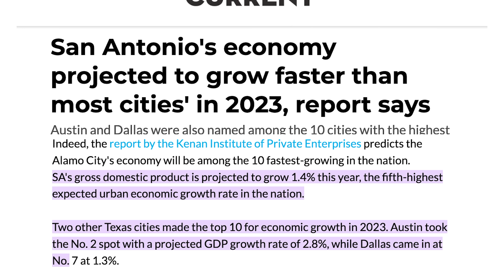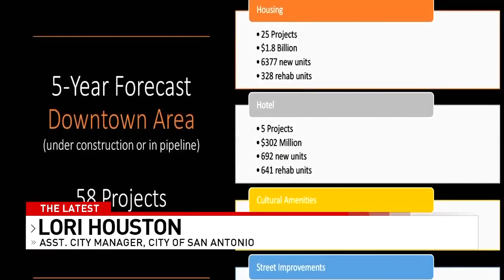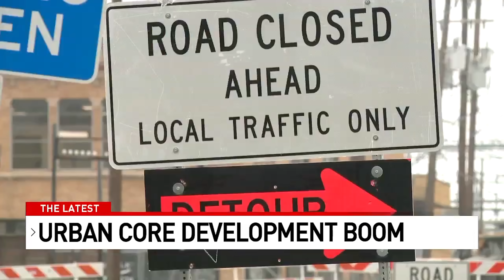Pros and Cons of Living in San Antonio 2023 | Watch Before Moving Here!!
In this episode, I will discuss & show you the Pros and Cons of Living in San Antonio 2023 | Watch Before Moving Here!!.
Are you considering moving to San Antonio or somewhere near in 2023? Make sure you check out this video first!! Today we are covering the top 5 Pros & Cons when it comes to Alamo City!! We're getting into the good, the great, the bad & the UGLY!!

There are so many families that have been reaching out to us to either purchase or sell in San Antonio, Texas & Surrounding areas and we love assisting EVERYONE!! If you are looking to make the move to San Antonio, or are currently living here and want to purchase or sell, we NEVER stop working for you! We take pride in making the process EASY!